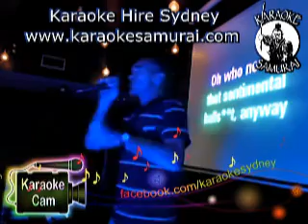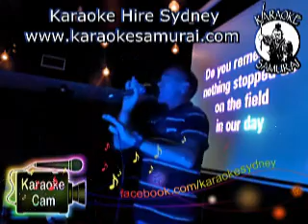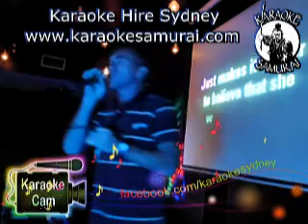Collingwood Hotel Liverpool Thur 7.30 to 11.30 Song 25